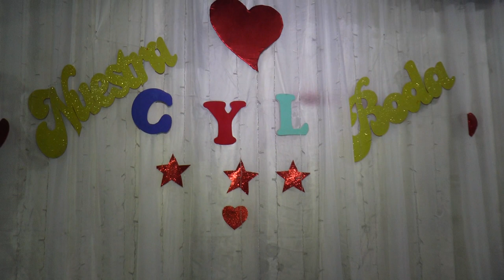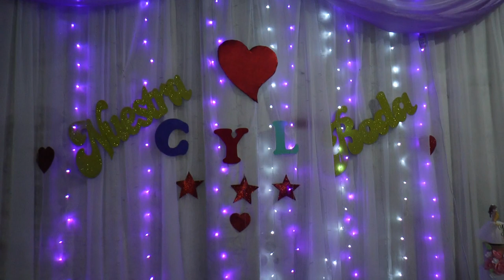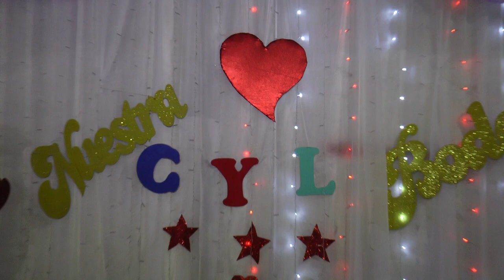La boda de JUAN CARLOS Y LIZBERTH ALVAREZ en ezpeleta buenos aires -- 8 de enero 2022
Tercer dia del matrimonio de juan carlos zeballos y lizberth alvarez en ezpeleta buenos aires